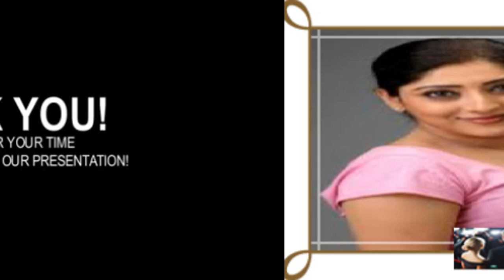Lakshmi Gopalaswamy & family photos, friends | Income, Net worth, Cars, Houses, Lifestyle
Indian Film Star - Actress Lakshmi Gopalaswamy with her real family and friends and relatives